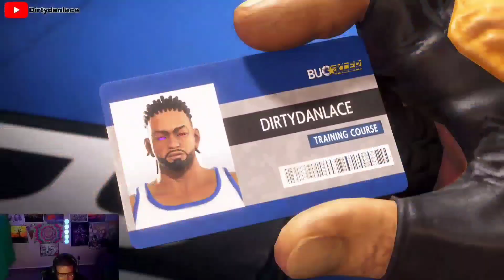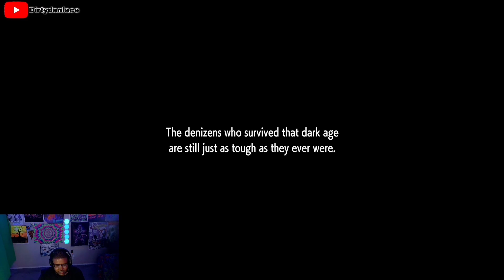Get A First Look At The Street Fighter 6 Gameplay!